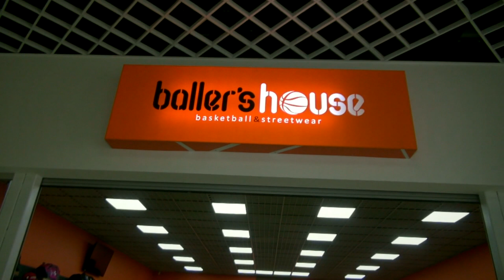Весь одяг та символіка збірної України доступна для купівлі у Києві